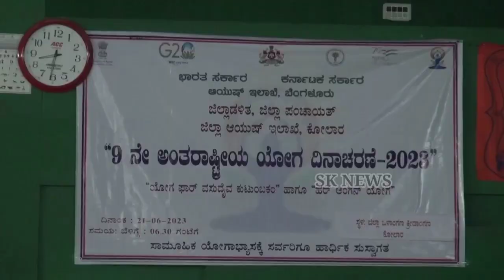ಕೋಲಾರದಲ್ಲಿ ಅಂತಾರಾಷ್ಟ್ರೀಯ ಯೋಗ ದಿನಾಚರಣೆ